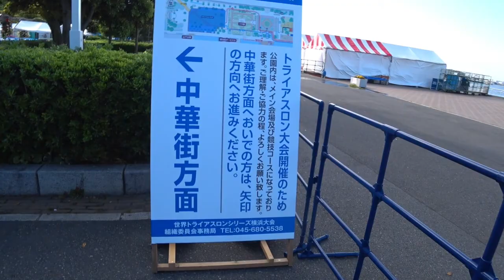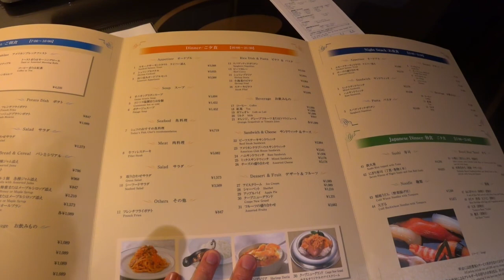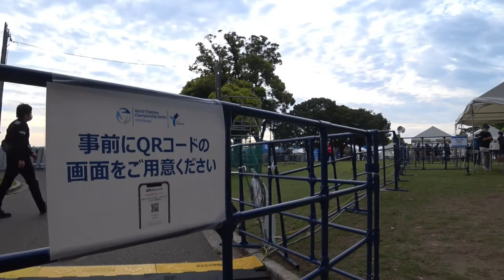【走るんるん】 2021横浜国際トライアスロン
２０２１年横浜国際トライアスロン大会
Hotel NEW GRAND YOKOHAMA宿泊